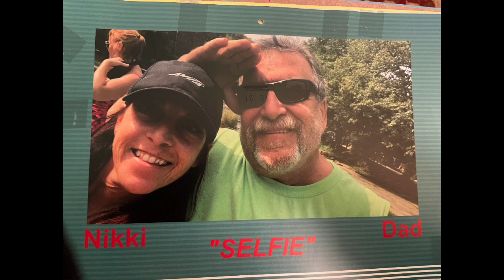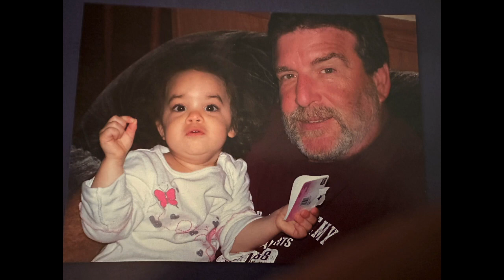October 21, 2023